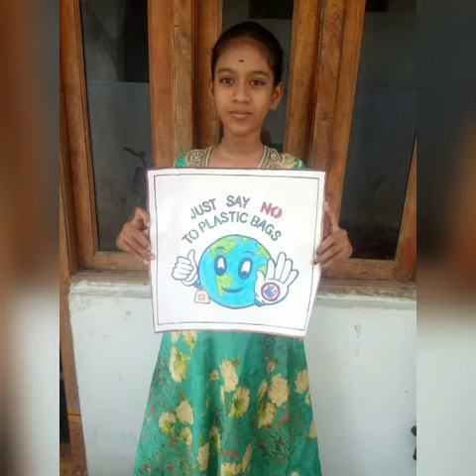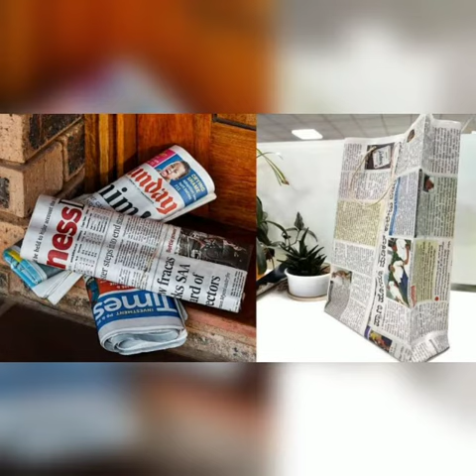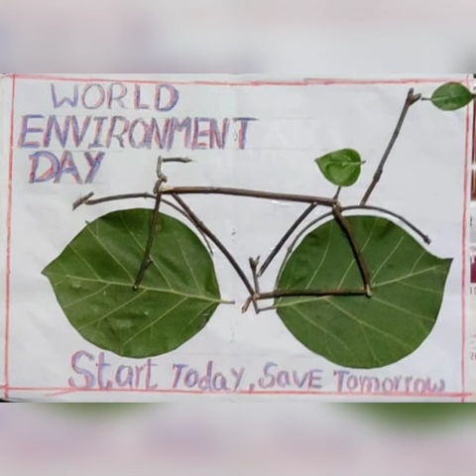Ek Bharath Shretha Bharath Andhra Pradesh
EBSB World evv ron ment day parent